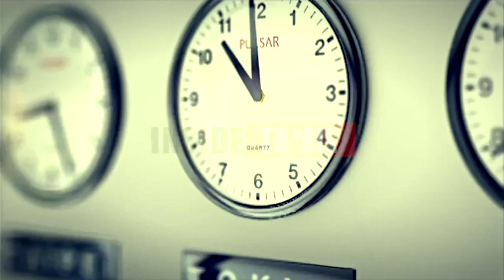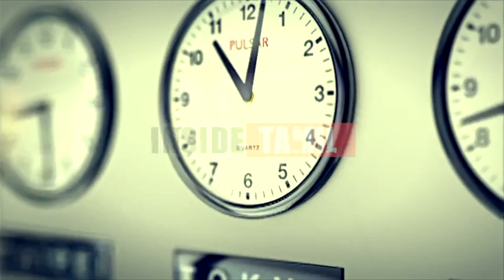சீன ராணுவ வீரர்கள் வசமாக சிக்கினர் கல்வானில் பெருக்கெடுக்கும் ஐஸ் வெள்ளம்